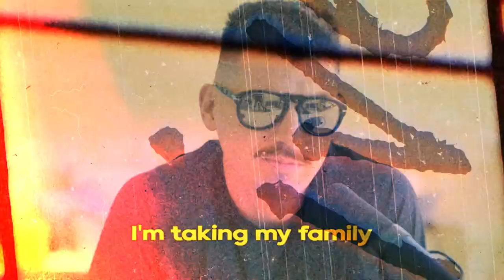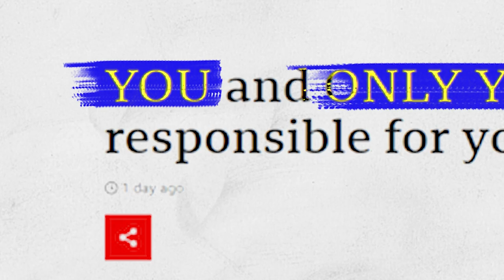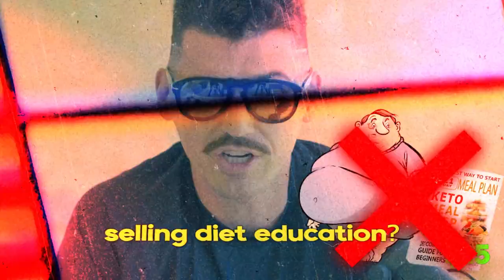Digital Revolution: Are You Making Money or Getting Left Behind?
You are tired of the 9-5 grind. You are sick of living paycheck to paycheck.

Wake up, people - the world is changing, and if you're not making money online, you're falling behind!

The digital revolution is here, and it's time to get with the program. But let's not beat around the bush - you need to know the fundamental elements of digital income game, or you're never going to be able to play.

So pay attention, because we're about to break it down for you. There are three core pillars that support digital income: communities, offer, and media distribution. You need to know how to leverage all three to make money online, or you'll be left in the digital dust.

But that's not all - you need to understand the three types of offers you can create to make money online. Don't just settle for one - explore subscription-based models, services (including high-ticket items), and physical products.

The world is changing, and if you're not making money online, you're going to get left behind. But don't worry - we've got your back. Watch this video, take notes, and start taking action. The digital world waits for no one - are you going to be left in the dust, or are you going to take control of your financial future?

🎥 About this channel: Opening your eyes to the possibilities that exist within the changing world order // WiFi Wealth + Personal Sovereignty.